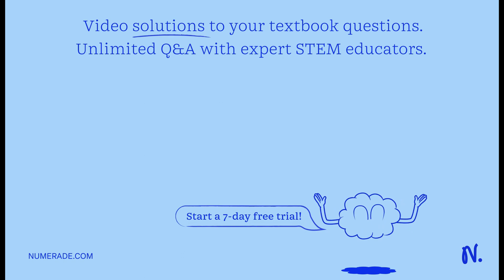Determine the osmotic pressure of a solution containing 1.10 mol of a non-ionizing solute in a volu…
Determine the osmotic pressure of a solution containing 1.10 mol of a non-ionizing solute in a volume of 30.0 L of water at 36.0